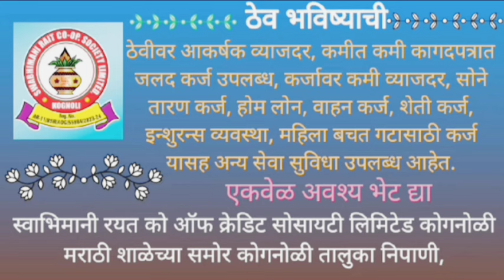आठवणीत रंगला 94-95 सालच्या माजी विद्यार्थ्यांचा स्नेह मेळावा